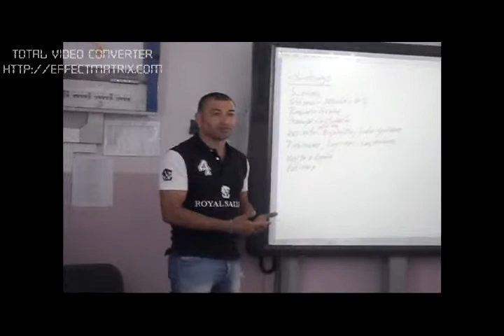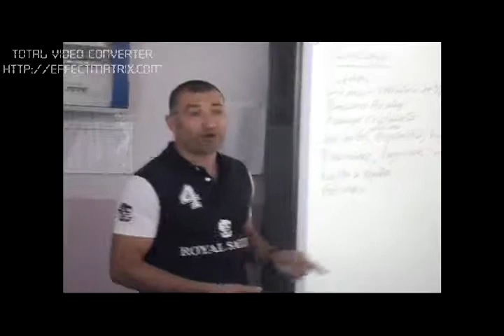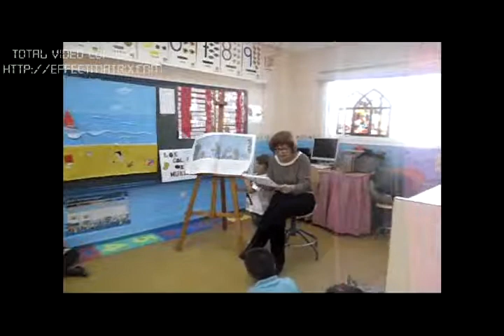CEIP San Roque leer es crecer 07